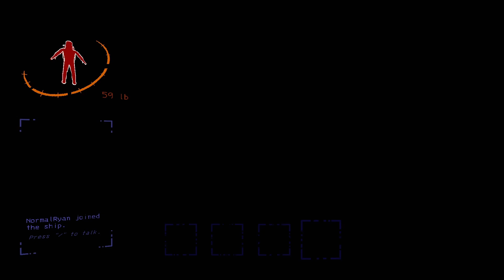"Lethal Company Solo In a Nutshell" (Lethal Company Montage)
I make a funny montage of me playing lethal company by my self